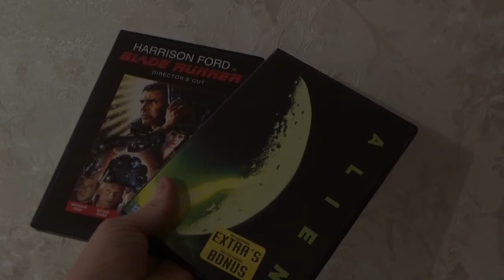Alien (1979) - BEST SCI-FI HORROR EVER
Review of "Alien" directed by Ridley Scott and written by Dan O'Bannon and Ronald Shusett.